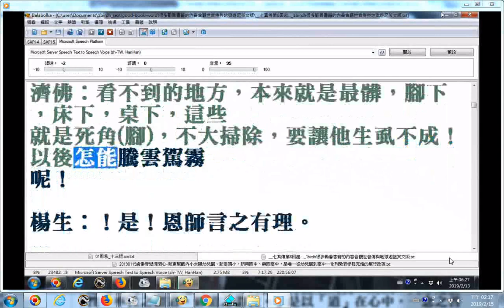腳下床下桌下應大掃除 參考地獄遊記